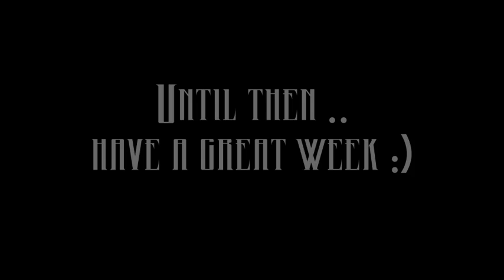MegsVlogs makes a comeback to youtube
Megs Vlogs is making a comeback to youtube. After a few months of some major computer issues I now have a new one and will be regularly making videos on youtube once again.
YOU CAN ALSO FOLLOW ME ON
► SKYPE
megsvlogs